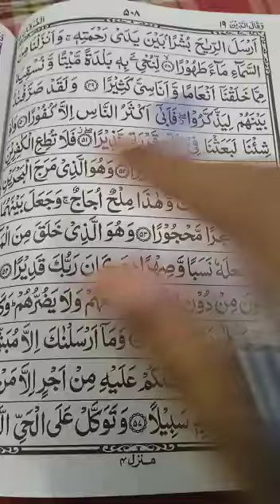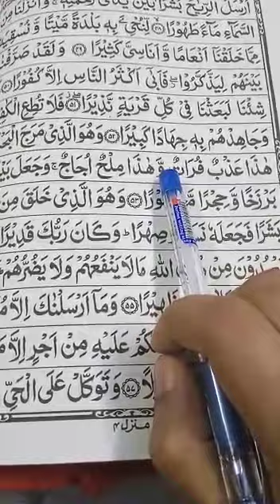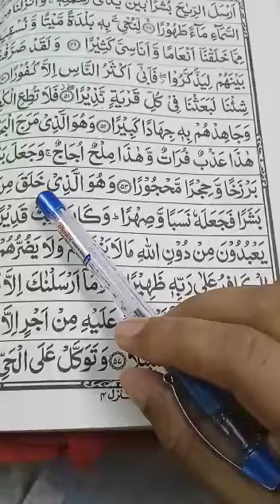Quran learning For Kids Lesson-6781